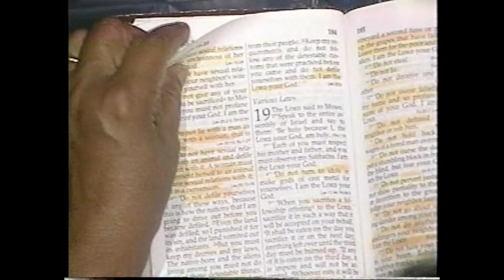Prophetess Juanita Bynum - The Rams Horn Vol 1